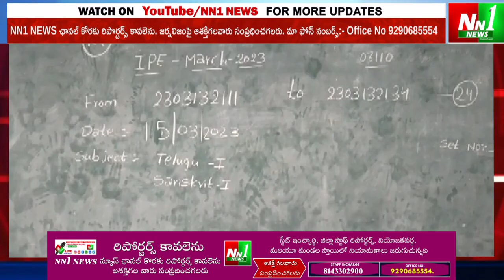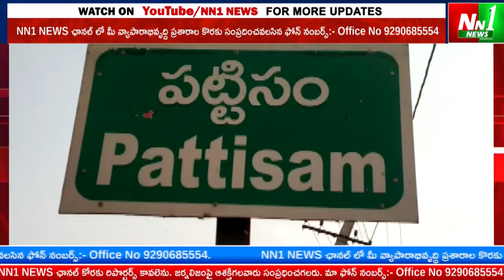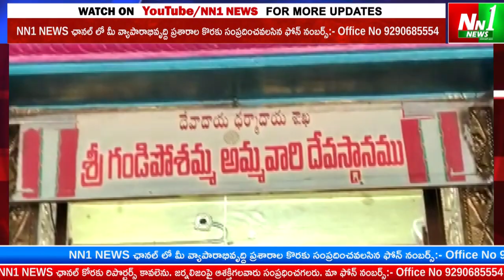15-03-23 NN1 NEWS Bulletin.